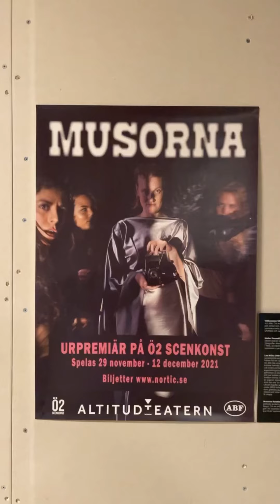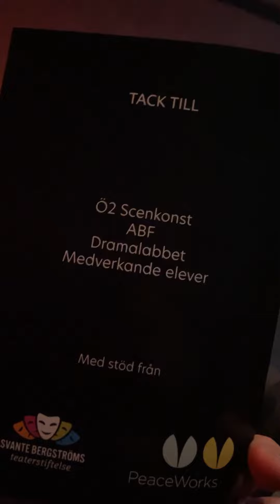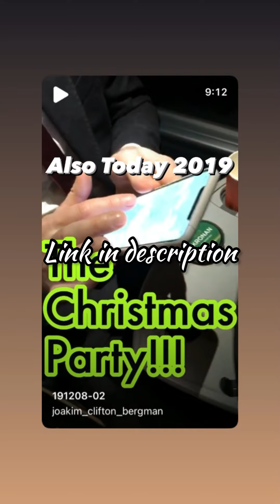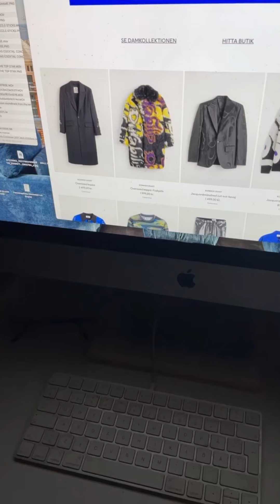THREE NEW THINGS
n this episode I go to a performance of MUSORNA, THE MUSES, a show about Lee Miller and the greek muses.

TODAY 2019: ”OLLE'S LAST SHOW, ERIC IN THE WINGS & OVERTURE TO THE CHRISTMAS PARTY”:

TODAY 2018: ”Jennefors is on for Arne Kristin is on for Gabriella and CHRISTOPHER’S got s Leak”:

lizabeth "Lee" Miller, Lady Penrose (April 23, 1907 – July 21, 1977), was an American photographer and photojournalist. She was a fashion model in New York City in the 1920s before going to Paris, where she became a fashion and fine art photographer. During the Second World War, she was a war correspondent for Vogue, covering events such as the London Blitz, the liberation of Paris, and the concentration camps at Buchenwald and Dachau.[1]

Miller was born on April 23, 1907, in Poughkeepsie, New York. Her parents were Theodore and Florence Miller (née MacDonald). Her father was of German descent, and her mother was of Scottish and Irish descent. She had a younger brother named Erik and her older brother was the aviator Johnny Miller. Theodore always favored Lee, and he often used her as a model for his amateur photography.[2] When she was seven years old, Lee was raped while staying with a family friend in Brooklyn and was infected with gonorrhea.[3] In her childhood, Miller experienced issues in her formal education, being expelled from almost every school she attended whilst living in the Poughkeepsie area.[4] In 1925, at the age of eighteen, Miller moved to Paris where she studied lighting, costume and design at the Ladislas Medgyes' School of Stagecraft.[4] She returned to New York in 1926 and joined an experimental drama programme at Vassar College, taught by Hallie Flanagan, a pioneer of "experimental theatre".[4][5] Soon after, Miller left home at the age of 19 to enroll in the Art Students League of New York in Manhattan to study life drawing and painting.[6][5][4]

Miller's father introduced her and her brothers to photography at an early age. She was his model – he took many stereoscopic photographs of his nude teenage daughter – and he also showed her technical aspects of the art.[7]At the age of 19 she nearly stepped in front of a car on a Manhattan street but was prevented by Condé Nast, the publisher of Vogue.[2] This incident helped launch her modeling career; she appeared in a blue hat and pearls in a drawing by George Lepape on the cover of Vogue on March 15, 1927.[8] Miller's look was exactly what Vogue's then editor-in-chief Edna Woolman Chase was looking for to represent the emerging idea of the "modern girl."[8]

For the next two years, Miller was one of the most sought-after models in New York, photographed by leading fashion photographers including Edward Steichen, Arnold Genthe, Nickolas Muray and George Hoyningen-Huene.[9] A photograph of Miller by Steichen was used to advertise Kotex menstrual pads,[10] without her consent, effectively ending her career as a fashion model.[11] She was hired by a fashion designer in 1929 to make drawings of fashion details in Renaissance paintings but in time grew tired of this and found photography more efficient.[8]